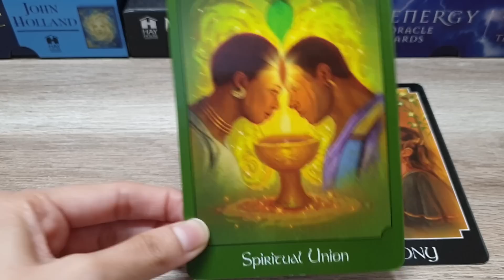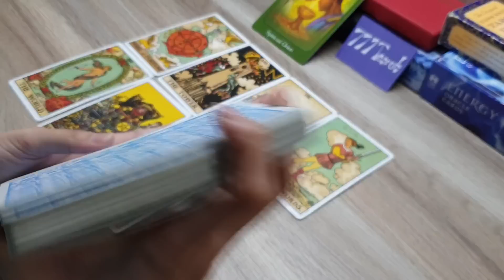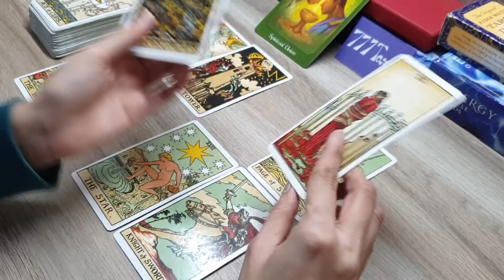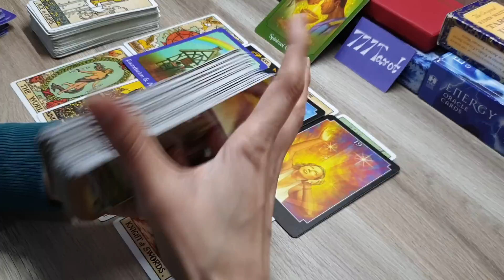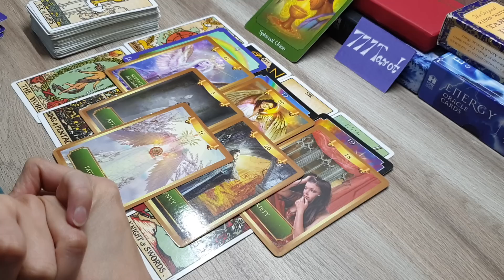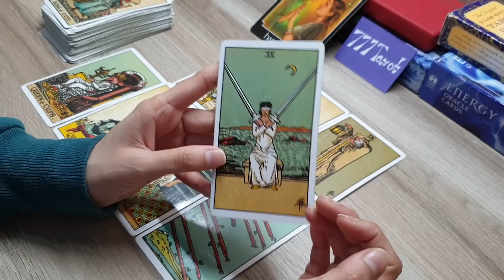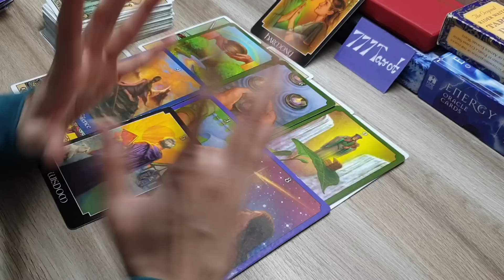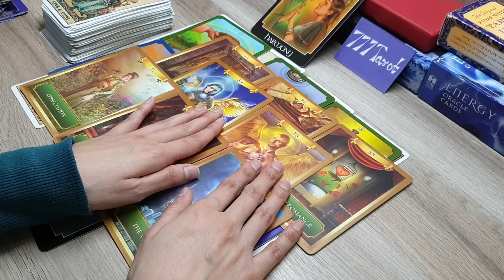pick a card : जिनके बारे में आप सोच रहे हैं क्या उनसे आपकी शादी होगी? timeless reading 🤔🥰🤲🧚‍♀️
Hello everyone..

Option 1🔮 : 1:43

Option 2🔮 : 15:15